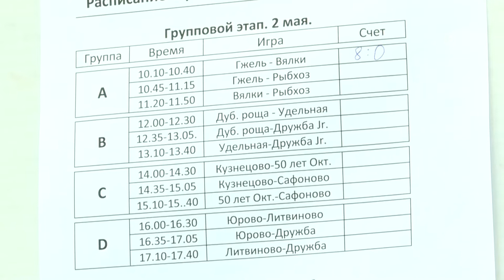Первый кубок по футболу среди поселков прошел на стадионе в Дружбе.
12 команд Для старта вполне прилично. Игроки настраивались, разогревались и с волнением выходили на поле с целью победить. Команды поделили на четыре группы - по три в каждой.Победить соперников означало выйти в плей-офф. И уже на следующий день были сыграны матчи 1/4, 1/2 и финальная игры.Победителем стала команда из Гжели.